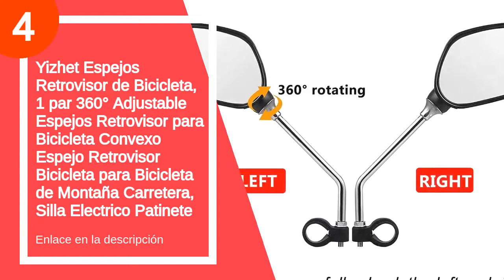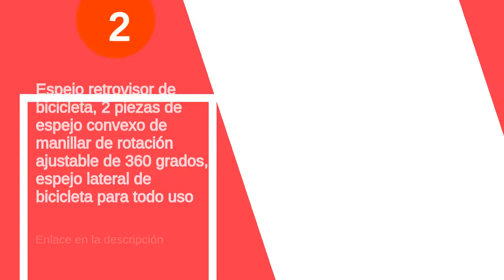Los 5 mejores espejos retrovisor para bicicleta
✋  Aquí están los 5 mejores espejos retrovisor para bicicleta disponibles en el mercado.

??? ENLACES DE COMPRA ESPEJO RETROVISOR PARA BICICLETA ???

5) Zacro Espejo Retrovisor de Bicicleta,360° Adjustable para Bicicleta Manillar,Espejor Rotativo Universal,Ángulo Amplio para Carretera Montaña

4) Yizhet Espejos Retrovisor de Bicicleta, 1 par 360° Adjustable Espejos Retrovisor para Bicicleta Convexo Espejo Retrovisor Bicicleta para Bicicleta de Montaña Carretera, Silla Electrico Patinete

3) Espejo Retrovisor de Bicicleta 360° | Espejo Bici Ajustable para el Manillar|Espejor Rotativo Universal con Ángulo Amplio para Carreteras | Seguridad en la Carretera para los Ciclistas

2) Espejo retrovisor de bicicleta, 2 piezas de espejo convexo de manillar de rotación ajustable de 360 grados, espejo lateral de bicicleta para todo uso

1) TAGVO Espejos de Bicicleta, 2 Piezas de Bicicleta Ciclismo Espejos retrovisores Manillar Giratorio Ajustable montado plástico Espejo Convexo para Mountain Road Bike

00:00 - Intro
00:20 - 5) Zacro Espejo Retrovisor de Bicicleta,360° Adjustable para...
00:58 - 4) Yizhet Espejos Retrovisor de Bicicleta, 1 par 360°...
01:24 - 3) Espejo Retrovisor de Bicicleta 360° | Espejo Bici...
02:31 - 2) Espejo retrovisor de bicicleta, 2 piezas de espejo...
03:29 - 1) TAGVO Espejos de Bicicleta, 2 Piezas de Bicicleta...